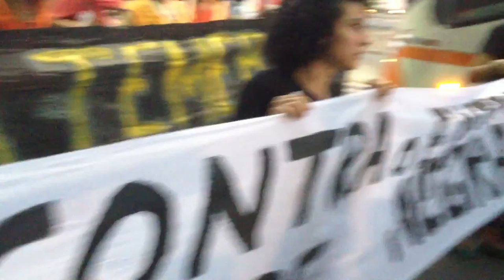Fora Temer! Volta Dilma!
Recife,PE, 09/08/2016